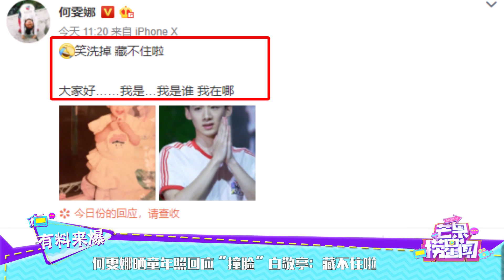何雯娜晒童年照回应“撞脸”白敬亭：藏不住啦《芒果捞星闻》Mango Star News【芒果TV精选频道】